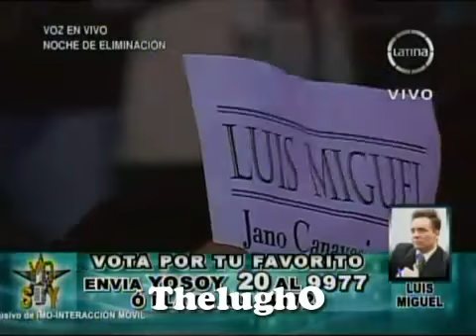Yo Soy 25-07-13 LUIS MIGUEL "El Dia Que Me Quieras" [Jano Canavesi] Yo Soy 2013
Yo Soy LUIS MIGUEL. Jano Canavesi es Luis Miguel e interpreta el tema "El Dia Que Me Quieras".
Frecuencia Latina